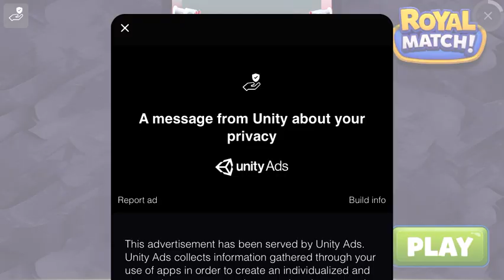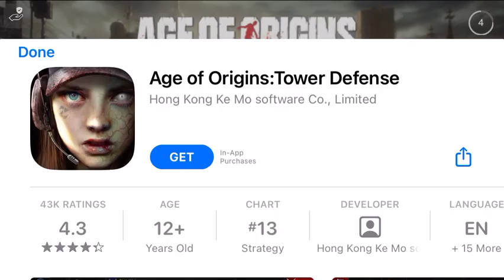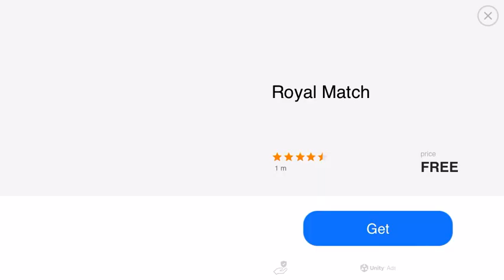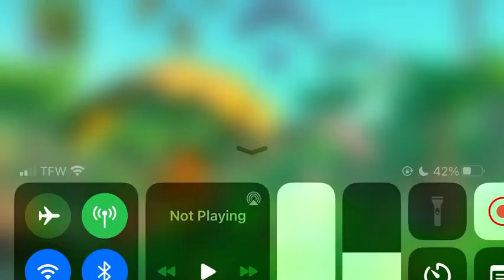Whack a zombo || Plants vs Zombies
We are almost done with the graveyard shift!